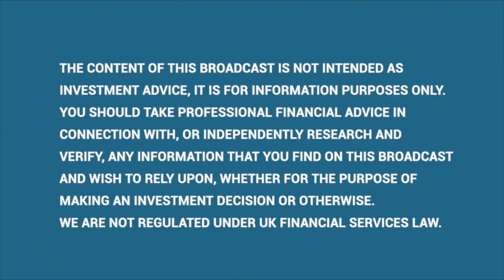Q&A with Steven Tredget, Partner at Oakley Capital Investments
In the Q3 2023 update, Oakley Capital Investments demonstrates resilience and growth in the face of economic challenges.

With a NAV of £1,197 million and a NAV per share of 679 pence, the company made significant new investments totalling £23 million and committed €190 million to Oakley Capital Origin Fund II.